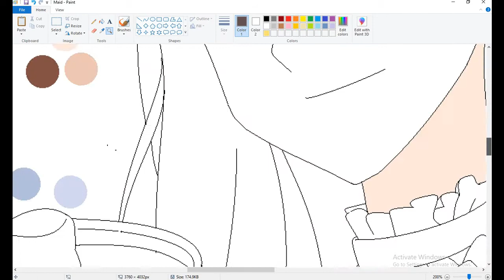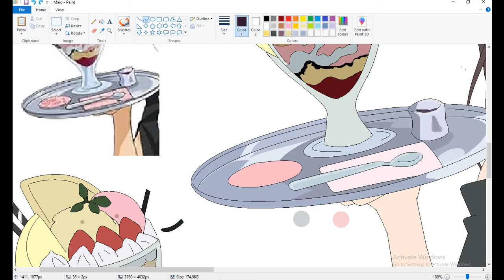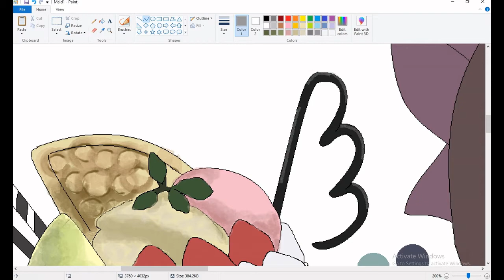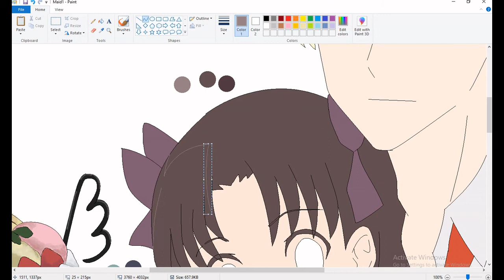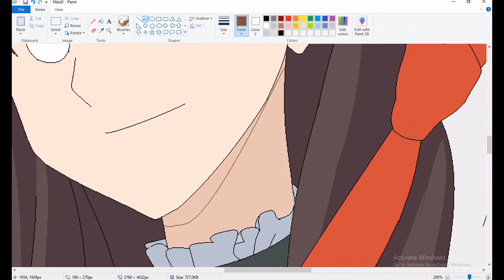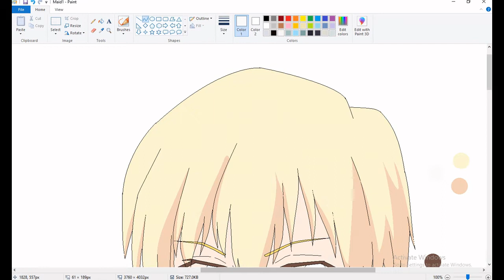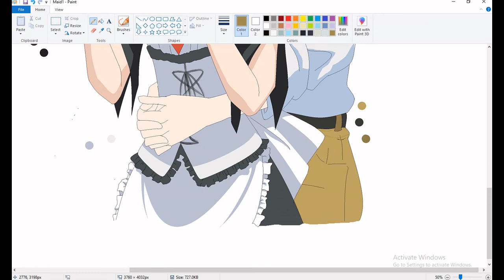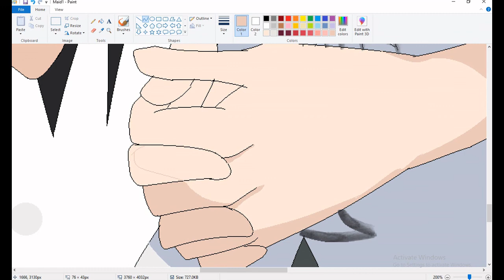I Draw Gilgamesh and Rin Tohsaka as Usui Takumi and Misaki Ayuzawa on MS Paint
Gilgamesh and Rin Tohsaka as Usui Takumi and Misaki Ayuzawa

ギルガメッシュ
遠坂 凛
Fate Stay Night
Today's Menu for the Emiya Family
Emiya-san Chi no Kyou no Gohan
衛宮さんちの今日のごはん
Maid Sama
会長はメイド様!
Class President is a Maid!